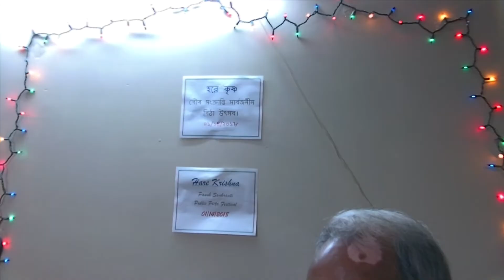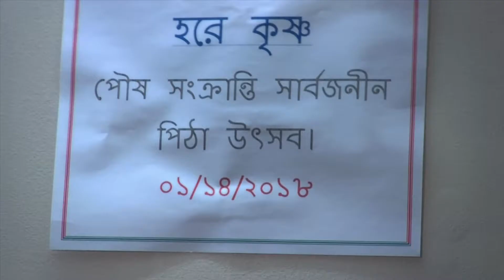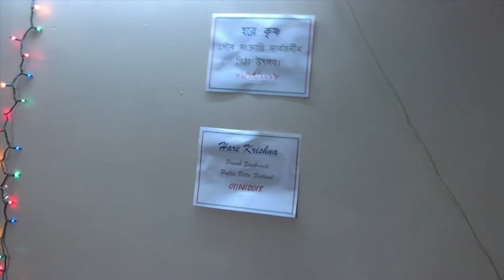Pitha Utsab at Swapan/Shubra Paul's Residence,NY USA,on Jan 14,2018